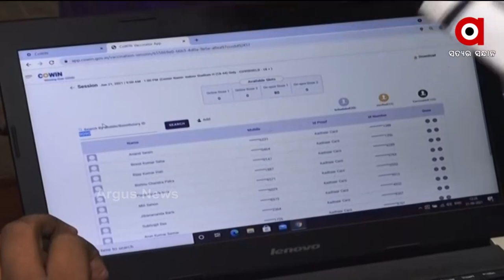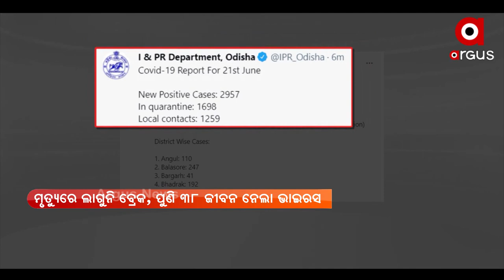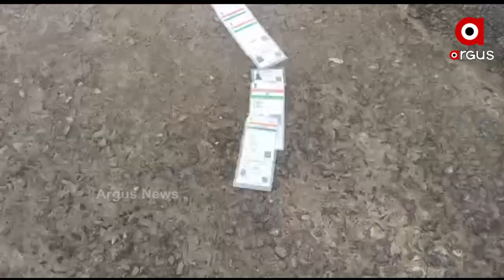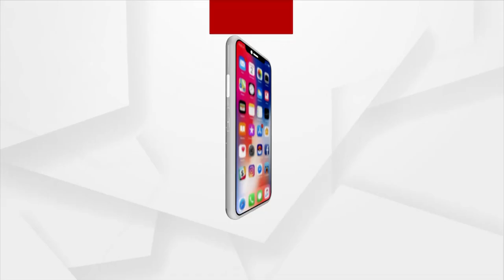Argus Update News 1 pm | 22 June 2021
ରାଜ୍ୟରେ ଅନ୍ନଦାତାଙ୍କୁ ଚରମ ଅବହେଳା...
କମୁଛି କରୋନା ସଙ୍କ୍ରମଣ, କିନ୍ତୁ କମିନି ଭୟ...
ବ୍ରହ୍ମପୁର ଗିରିରୋଡ ଭ୍ୟାକ୍ସିନ କେନ୍ଦ୍ରରେ ଉତ୍ତେଜନା...
ଭ୍ୟାକ୍ସିନେସନରେ ଭାରତର ମହାରେକର୍ଡ...
ପୁରୀ ବଡଓରା ଗାଁରେ ସରପଞ୍ଚଙ୍କ ରାଜ୍.